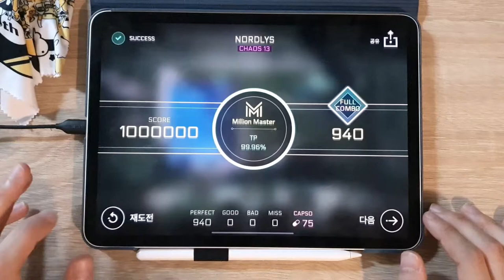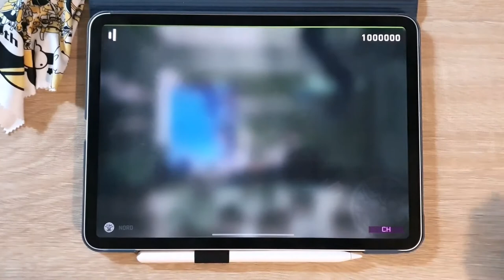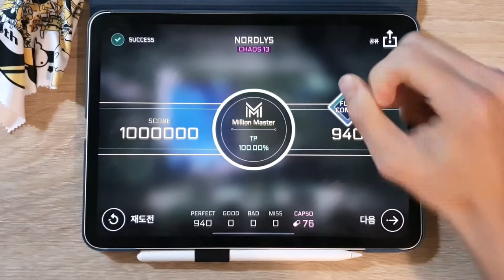[Cytus II] NORDLYS (CHAOS 13) TP 100!!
박자가 탈 13인데;

TP 100.00%

[🎵 Rigel Theatre - NORDLYS (feat.ミーウェル)]